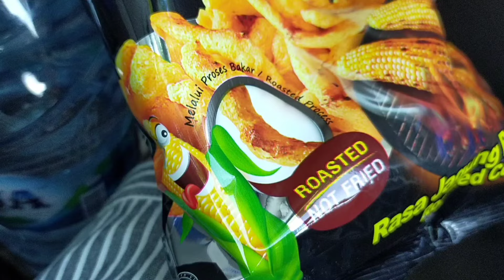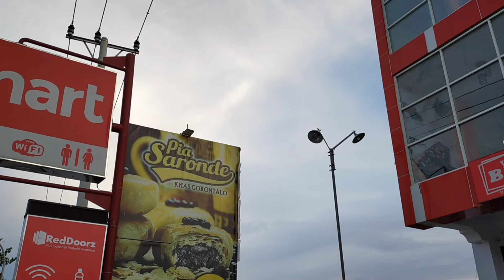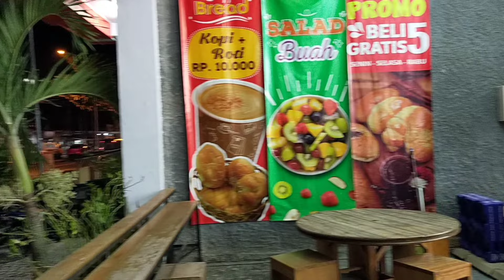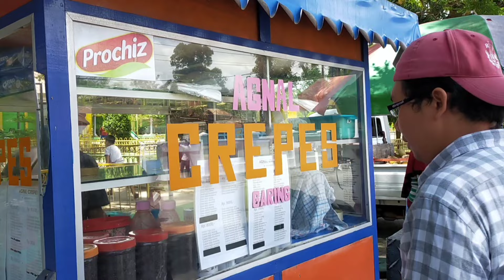KOTA GORONTALO || VLOG GORONTALO || TRIP GORONTALO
Assalamualaikum Guys ...
Makasih Ya Buat Kalian Semua Sudah Menyempatkan Nonton Video Kita :-)